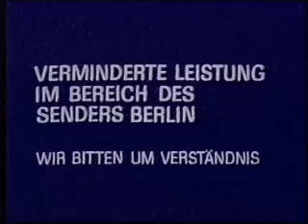ZDF 20.06.1981 Heute mit Siegfried Andrich